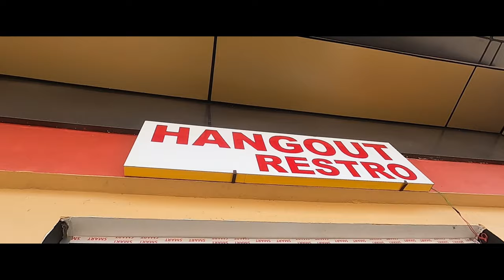HANGOUT RESTRO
Hello everyone... How's your lockdown going on.
Hope everyone is fine:
Hangout restro located at parsa chitwan near parsa hall.
Best place for matka chiya
do visit.